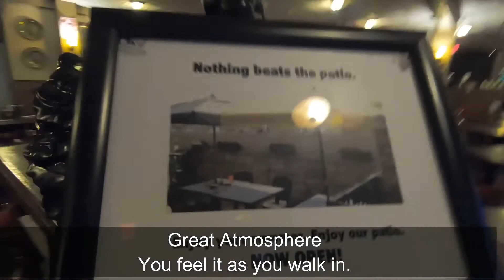Discover Burlington Restaurants | Black Swan Pub and Grill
Kids Eat Free 👍 You Heard It Kid’s Eat Free Everyone Sunday @blackswanpubandgrill With a purchase of adult entree’s. I was there last Sunday. Loved their burger, beer, great atmosphere. Check it out.

Follow @realtorroshan on social media for more fun videos, coffee shops review, amazing restaurant introduction and everything Oakville & Burlington. ⁣
Roshan Basnet CRF, FRI⁣
Sales Representative ⁣
Century 21 Dreams Inc. ⁣
If you enjoy my videos, please like and follow.⁣